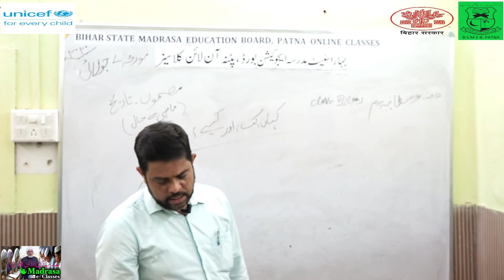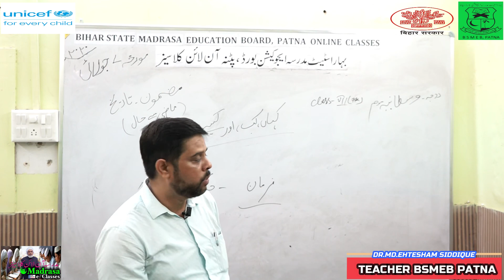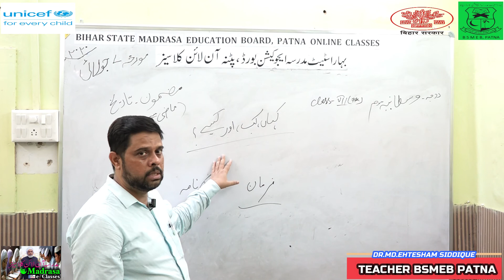BSMEB Class07 Social Science Kaha Kab aur Kaise 02